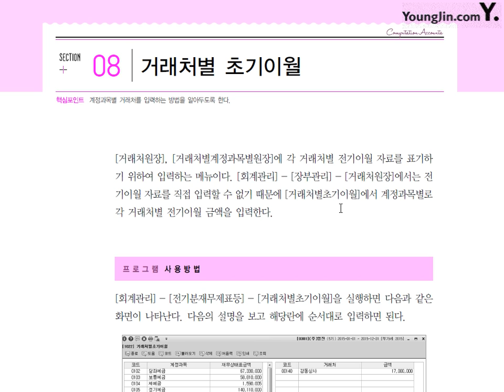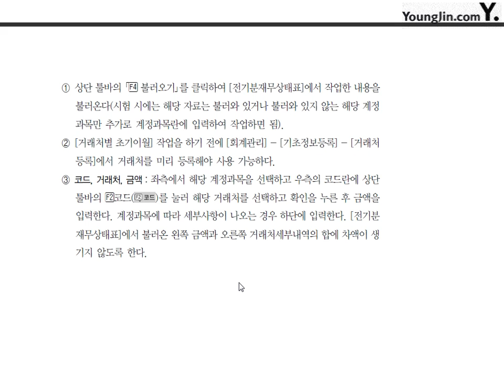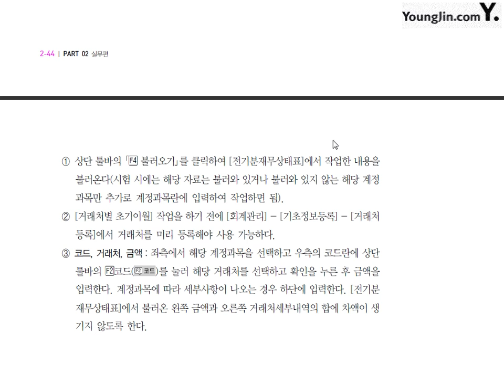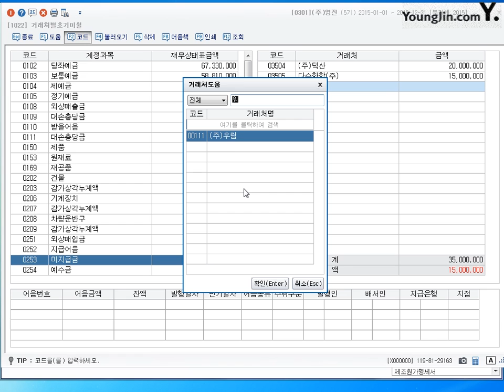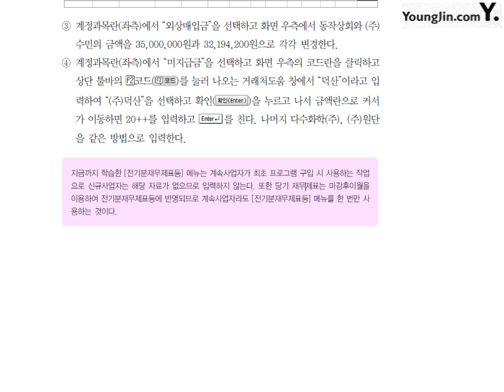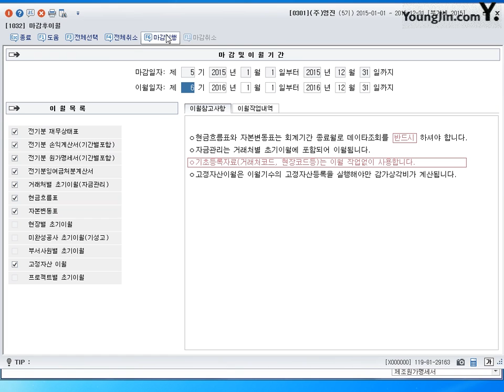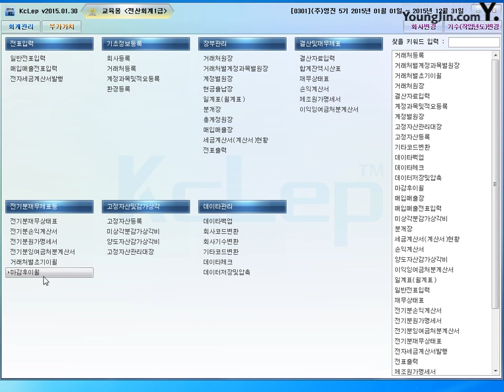제35강 거래처별초기이월